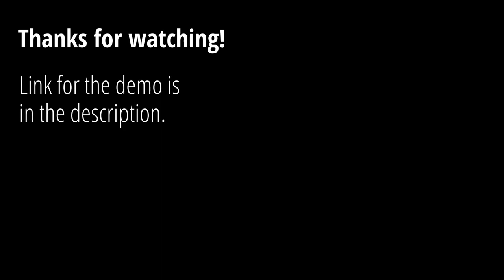FUMES: Demo Breakdown and First Impressions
Here's a quick rundown of the FUMES demo.  It's intense, fast-paced, no-nonsense action.  If you're looking for a game that's just pure fun, I highly recommend checking it out.  I got a lot more to say about it, but trying to keep this short and concise.